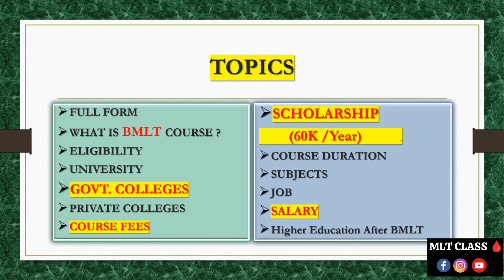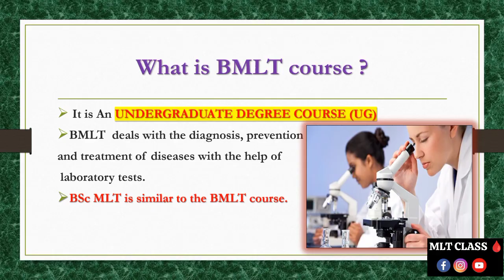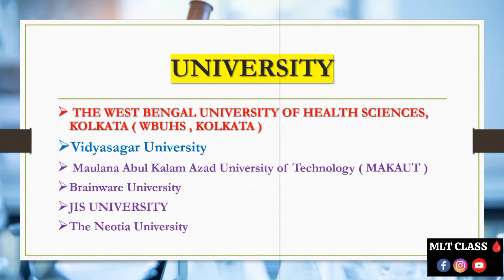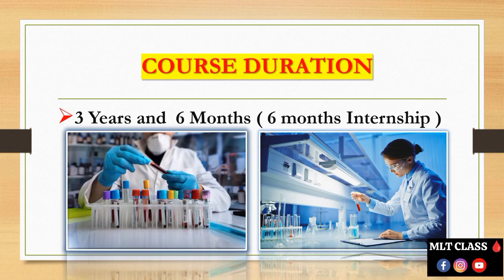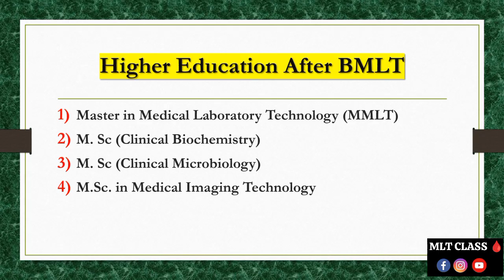BMLT - Bachelor in Medical Laboratory Technology 🩸|| BMLT COURSE FULL DETAILS in Bengali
📢 MLT CLASS 🩸 : Online Coaching for BMLT & DMLT students 🩸

📢 DIWALI OFFER 🪔🎇 📢
Till October Course Fees : Only 149/- 🥳 for 2 months

📢 From November : 199 for 2 months

📑 OUR FEATURES 👇👇
 100% Study Material
(NOTES & BOOKS PDF)
▪ 4-5 Online Classes
Per WEEK
▪ 16-20 Classes Per
MONTH
▪ WEEKLY MOCK TEST
▪ MCQ & PYQ Solving
Class

📚 Subjects : From Microbiology - Biochemistry - Pathology - Blood Banking - Anatomy - Physiology to All the subjects of MLT 📚

📲  Class Mode : Google Meet & Teachmint

Best Paramedical Courses With High Salary, career options after 12th
best career after 12th science.
pathology lab ki vabe khulte hoy
bmlt admission process
bmlt admission west bengal
dmlt admission kolkata.bmit admission kolkata
bmlt course fees ti ki
bmlt course vorti hote chai
best PARAMEDICAL Course after HS
PARAMEDICAL Course after HS
Government PARAMEDICAL college in West Bengal
government bmlt college in West Bengal

👉 What is True Positive Result, True Negative Result, False Positive Result & False Negative Result?

bmlt course details in bengali
Views
bmlt course details
lab technician course
mlt course details
semen analysis test
bachelor in hospital administration in west bengal
BMLT
bmlt salary per month
g6pd deficiency
medical lab technology course details
sperm in microscope
pathology course after 12th
bmlt college in West Bengal
DMLT course in Bengali